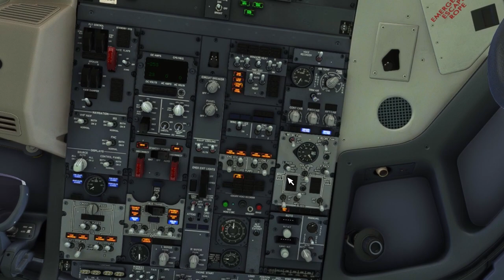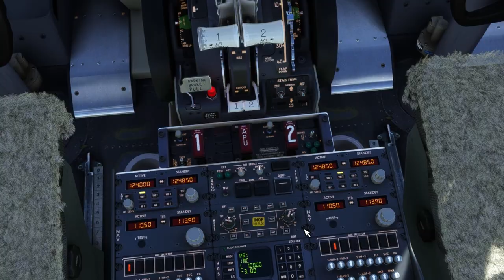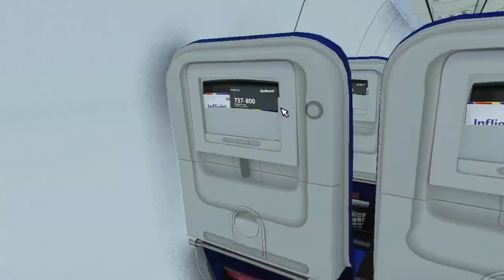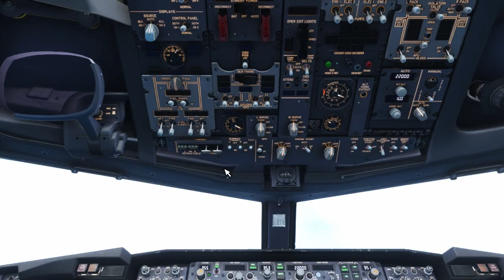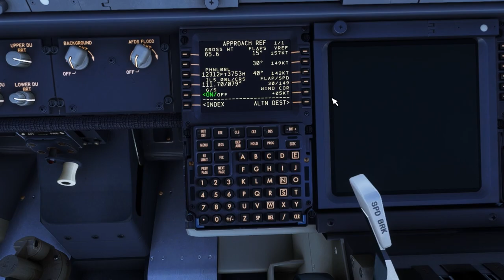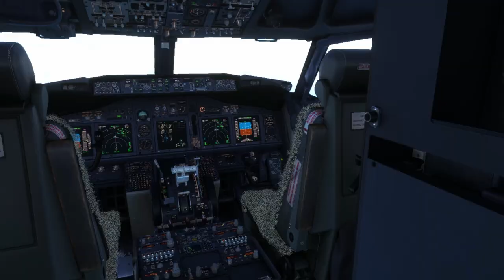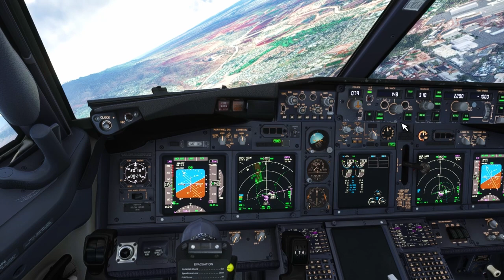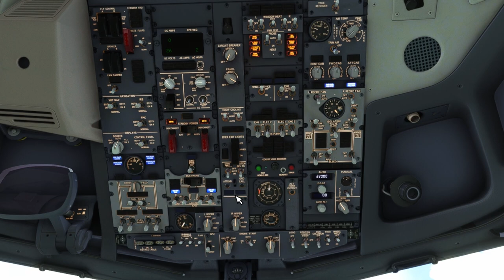Flight Simulator 2022: RTX™ 3070 | Southwest 737 Hawaii Flying to Honolulu in the PMDG 737 !!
//Pc Specs ⬇️⤵️
32GB RAM
512GB SSD + 2TB HDD
NVIDIA GeForce RTX 3070
//Addons ⬇️⤵️
Microsoft Flight Simulator:
//Aircraft
PMDG 737
Flybywire a320
//Color correction:
    Nvidia Filter
 //Other:
  SoFly Weather presets
  FSLTL Traffic
  FSrealistic Pro
  Flight Recorder
//Hardware
Playstation 5
Recording software:
 Nvidia ShadowPlay

Editing Software:
Davinci Resolve